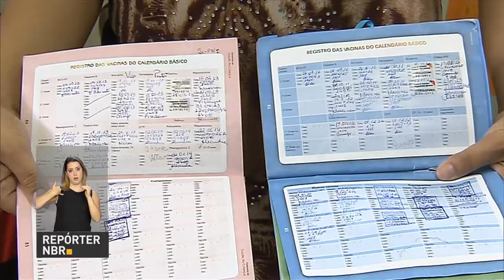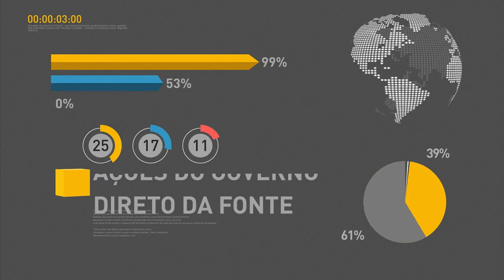BOLETIM REPÓRTER NBR 17h - 15 de setembro de 2017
REPÓRTER NBR - 15.09.17: Estudo publicado pela THE LANCET, uma das revistas internacionais mais importantes na área da medicina, mostra que o Brasil está entre os países com maiores índices de cobertura de vacinas no mundo. E ainda: sábado (16) é o dia D da campanha nacional de multivacinação, quando os postos de saúde estarão abertos em todo o país. Meta do governo é resgatar crianças e adolescentes ainda não imunizados.